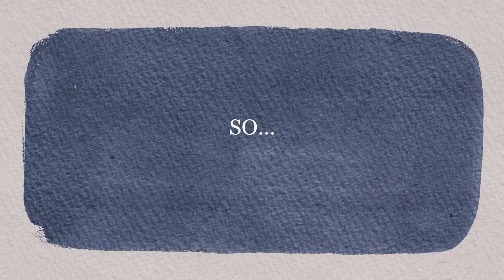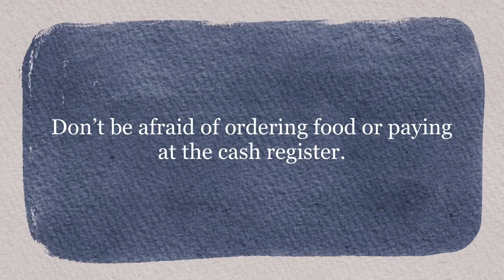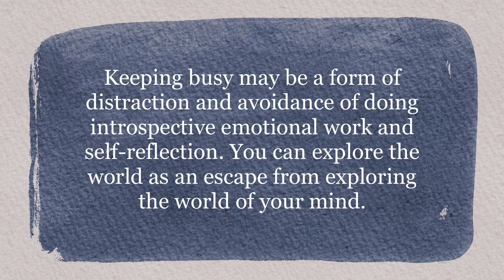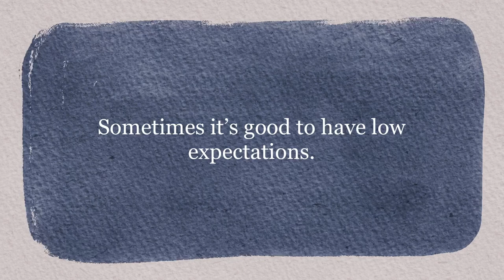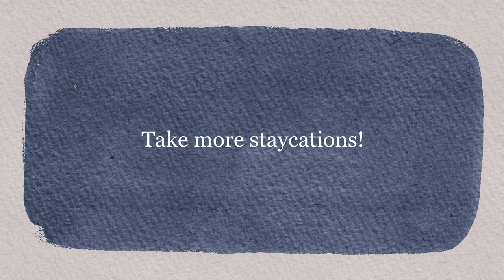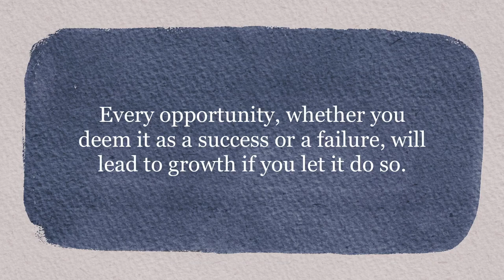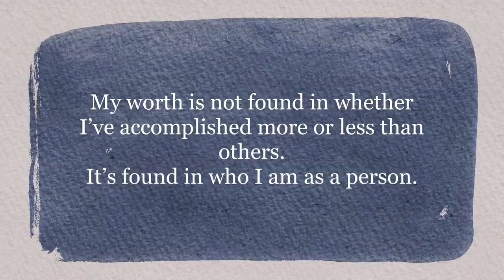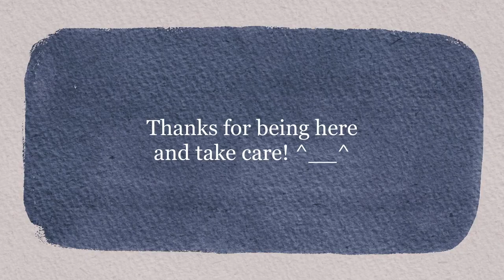30 Lessons by 30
For my 30th birthday, I decided to compile 30 lessons I have learned that have helped me navigate through life. I do consider myself fortunate to be where I’m at and I will always be open to learning and growing more. Enjoy!